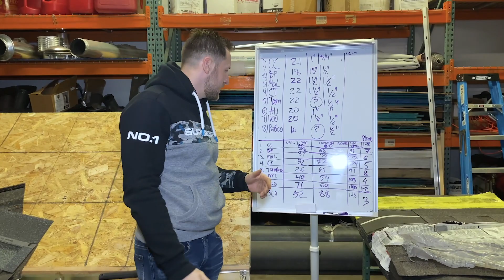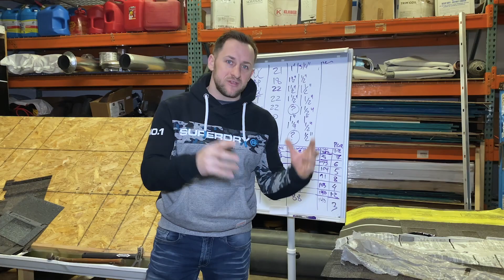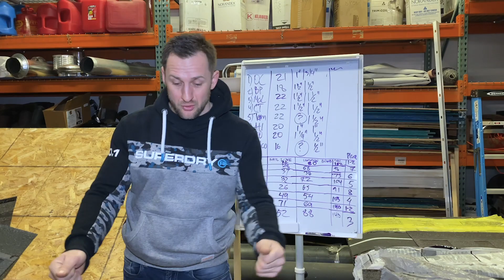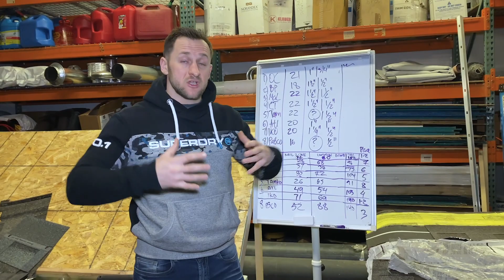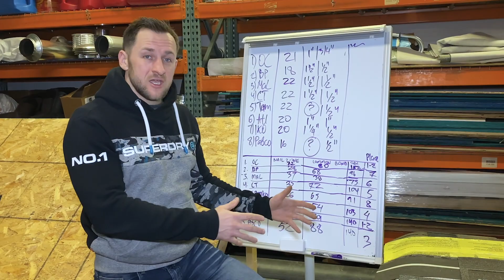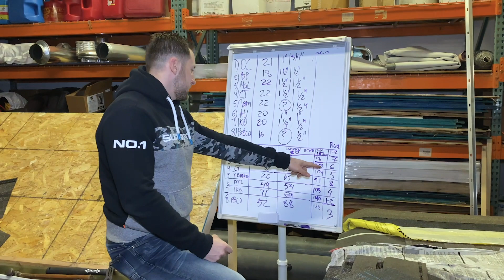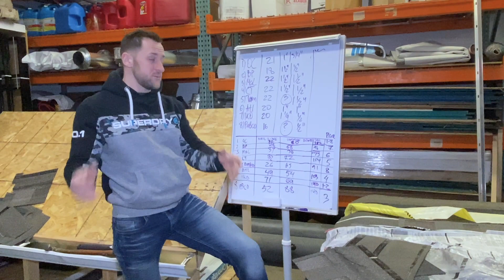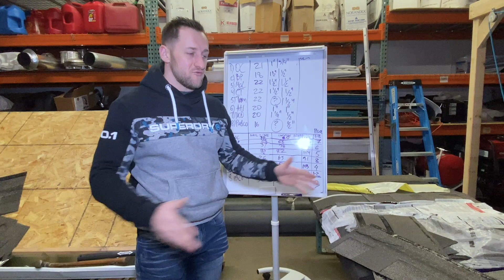Roof Shingles pull test GAF, IKO, MALARKEY, BP, OC, PABCO, ATLAS, CERTAINTEED, TAMKO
Roofing Shingles - FINAL RESULTS pull test - IKO, MALARKEY, BP, OC, PABCO, ATLAS, CT, TAMKO

In this video we concluded the pull test with 8 of the most popular shingles in the roofing industry  (besides the one that doesn't want to show up). Here are the final results of the test (nailing zone):

1st/2nd place: Owens Corning Roofing Duration (72)
1st/2nd place: IKO Roofing dynasty (71)
3rd: PABCO Roofing Products (52)
4th: Atlas Roofing - Shingles (49)
5th: CertainTeed Landmark (32)
6th: Malarkey Roofing Products (37)
7th: BP (28)
8th: TAMKO Building Products heritage (26)

We understand that this test isn't perfect, however we did test each shingle multiple times and in the general nailing zone as well as the common bond.

Roofing Insights
Helping Roofers Become Successful Business Owners